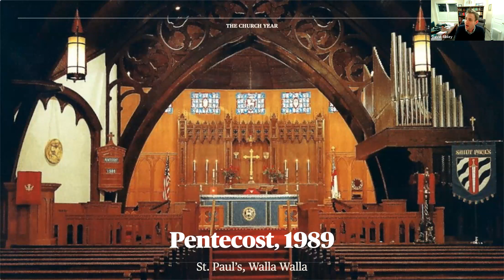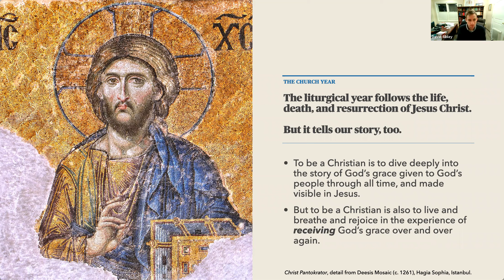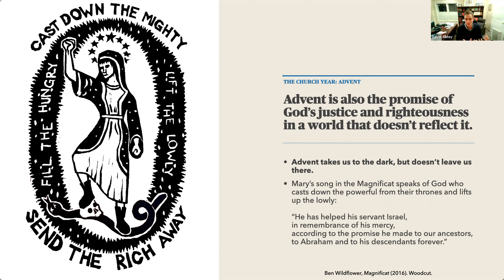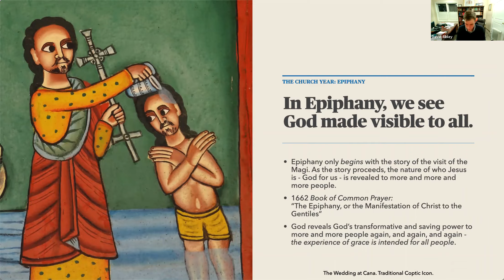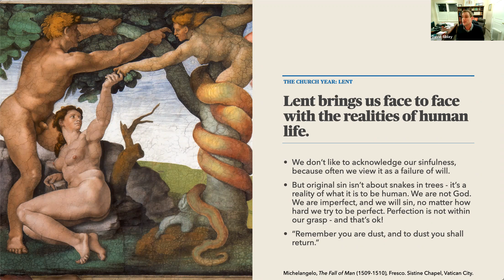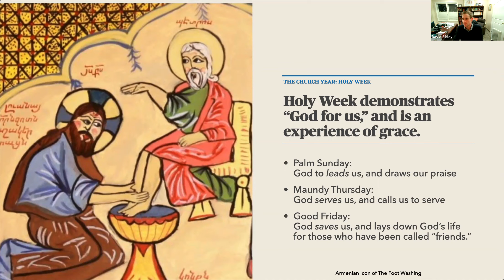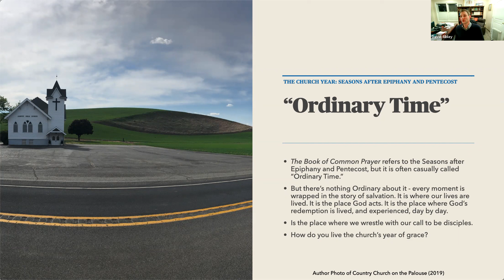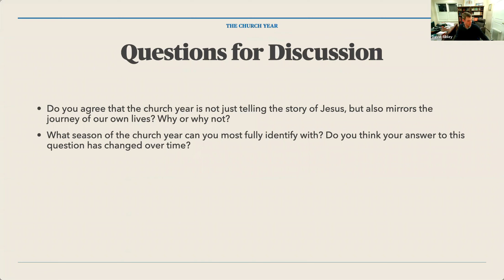Episcopal 101 (11/18/2021) - The Church Year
November 18. “The church year.” Led by the Rev. David Sibley we learn more about the church year. We are about to enter a new one, why do we have a church year, how do our practices help us observe it, what great themes are in the year and how does the church year help us grown in our discipleship.